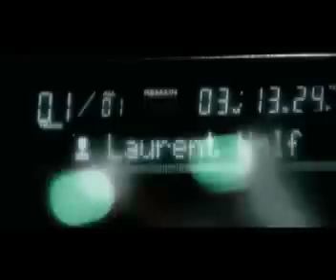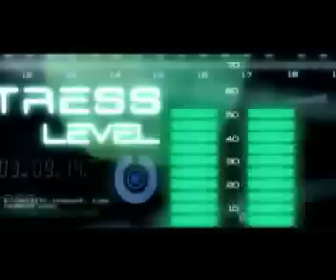Laurent Wolf - No Stress (Official Music Video)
French top producer Laurent Wolf brought in the ultimate track to spin the sunny days! No Stress has hit the Dutch airwaves, and was declared the official Dance Smash anthem for a week on national number 1 station Radio 538. After being the best selling and most played song in France for weeks and entering the top 10 charts in Belgium and Switzerland, Holland was taken over by Laurents massive summer song.